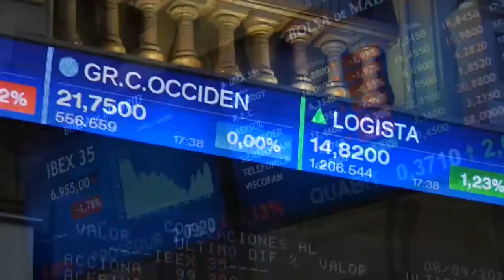El Ibex 0,65% es incapaz de seguir la estela europea y extiende el batacazo del lunes